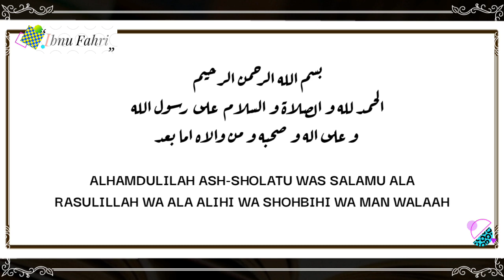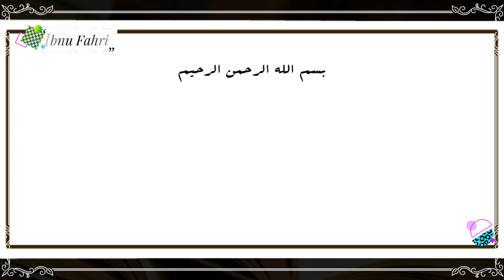DOA AGAR DIJAUHKAN DARIBKESYIRIKAN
ini adalah teks redaksi dari doa memohon dijauhkan dari menyembah berhala dan kemusyrikan